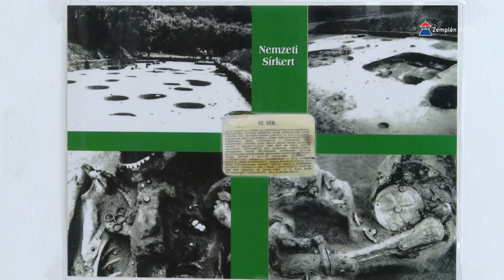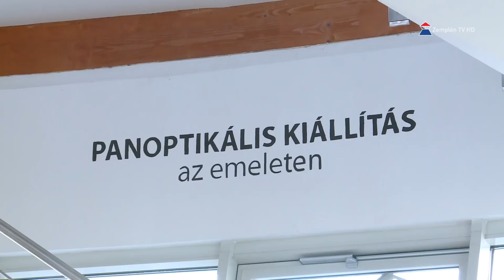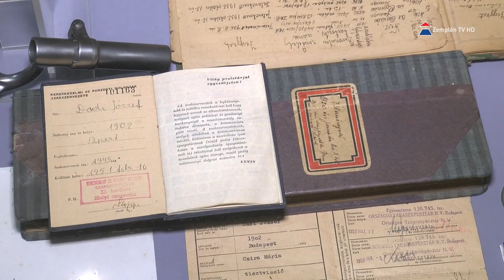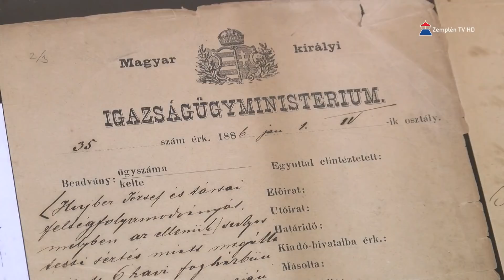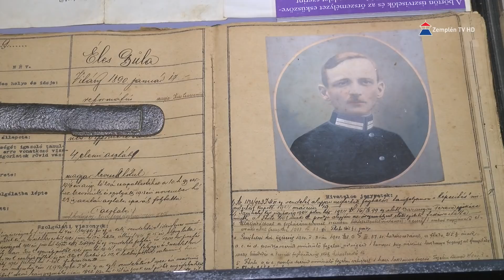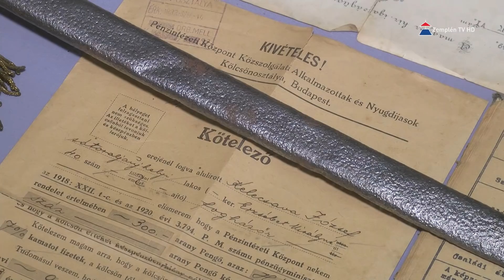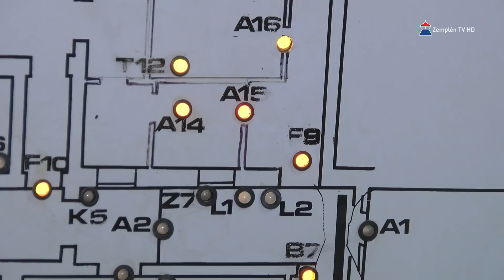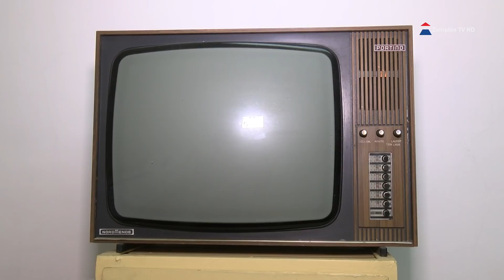Csatangoló | Honfoglalás Kori Látogatóközpont és a Börtönmúzeum